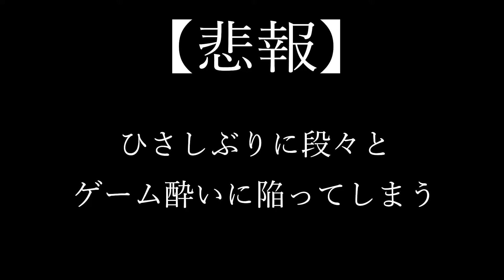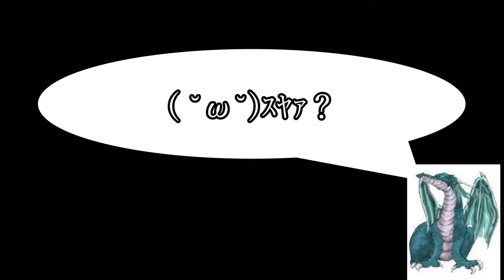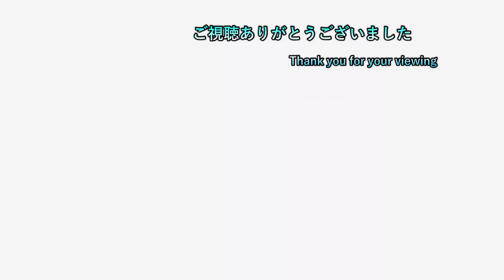【ひ】 #10 フックをかけたいお年頃！？ 【ヒューマンフォールフラット 実況プレイ】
ゲームタイトル五十音縛りとはあ～わまでを五十音どうりにやっていく縛り内容です。PS4、PS3、Switchを対象にしていて混合でやっております。現在、「ひ」でヒューマンフォールフラットをやっております。

2日周期になります。
1日目はswitchゲーで気になるゲームを19時に投稿
2日目は1日目の内容+ゲームタイトル五十音縛りの動画を22時に投稿